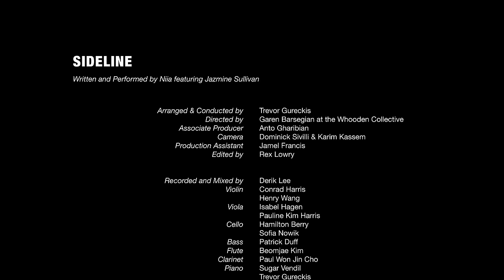Niia – Sideline ft. Jazmine Sullivan (Live)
"Sideline" live featuring Jazmine Sullivan, directed by Garen Barsegian with arrangement by Trevor Gureckis.

FOLLOW NIIA

FOLLOW JAZMINE SULLIVAN

[Verse 1: Niia]
Yeah, I know, she's still the background on your phone, and
I know, I know, it takes time to get someone out your mind
But you don't give me any signs
And I told you all the passwords to mine
And I'll admit I haven't been completely faithful
It was way back, in April, and we didn't have a label
Yeah, I tried to play it cool, 'cause we're never really stable
It's never ever able to figure out

[Chorus: Niia]
Keep waiting for the right time
While you keep me on the side line
I'm sick of all this trying, trying, trying
While I watch you drift further away, yeah

[Verse 2: Jazmine Sullivan]
It's like I have you but I don't really have you
But I'm giving you all of me, when I only get half of you
Sometimes I'm way too understanding and I give too many chances
I keep making up excuses while you make-off like a bandit
But now, it's getting harder to ignore
Settled for so little, but I want so much more from you, my dear
You've got to make things clear

[Bridge: Niia & Jazmine Sullivan]
I know I'm better than you make me feel
Told me you'd love me so I'd know it's real
You know I try, try to believe in us
Try to believe in us, but it gets hard as fuck, you know it
Still on that side line
I'm so far away

Waiting for the right time
While I watch you drift further away